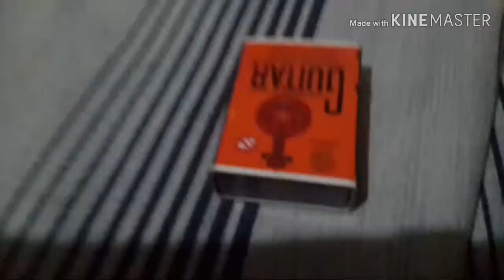HERE IS THE SPIDER....(improved video now with intro)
HERE IS THE SPIDER. (improved vidieo now with intro

I made this cool video with kinemaster soo if you want to download or make your video better, go to appstore and download it:)
In philippines spiders are there pets but before they also do that like in 1960 they fight up there spiders and bet some money